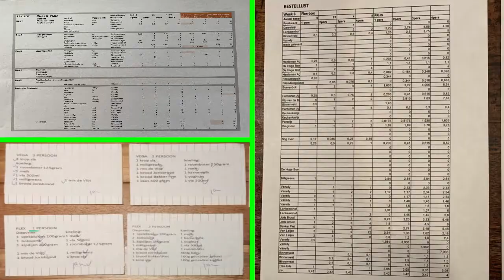40 Dagen Eten uit de Streek 2020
Fleur Bartels, één van de deelnemers en tevens lid van de klankbordgroep consumenten, heeft met beelden van Peter Verburgh en Marlies Knol een mooi filmpje gemaakt over de organisatie van 40 Dagen Eten uit de Streek.

Het laat het proces achter onze streekboxen zien. Van de bestel- en paklijsten, het inpakken van de niet gekoelde en diepgevroren producten, de aanvoer van deze kratten en de gekoelde en diepgevroren producten op de uitgiftelocatie, de registratie van kratten en statiegeldflessen, het samenstellen en afhalen van de boxen.